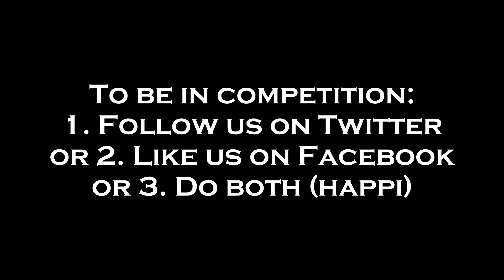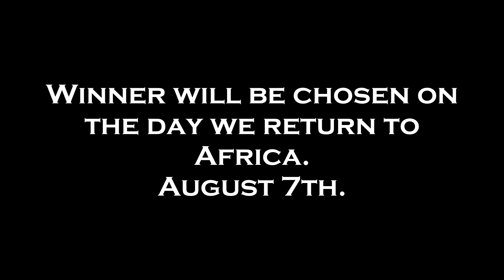TSHIRT GIVEAWAY [ON TOUR]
!!!PLEASE FORGET TO READ THE DESCRIPTION!!

   ┃ZOO        ・ ┃
　　　┃BROS┃... YOU REBEL! Giraffey likes you!

I am a noscoping giraffe from africa. I make videos with my zoobros Wild Boar, Raccoon and more. Some people refer to me as falconlord, Falcon Lover or falconlordxxxxxx but i'm just a normal giraffe. Maybe my brother resub soon?

pece,
ZooBros